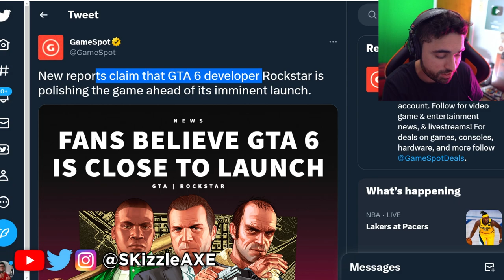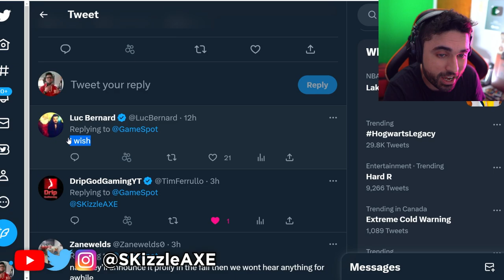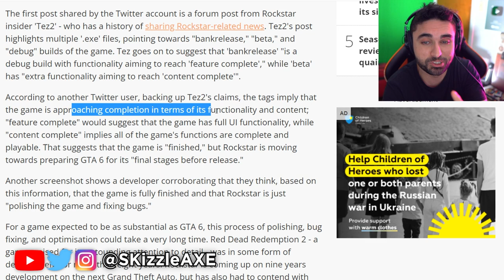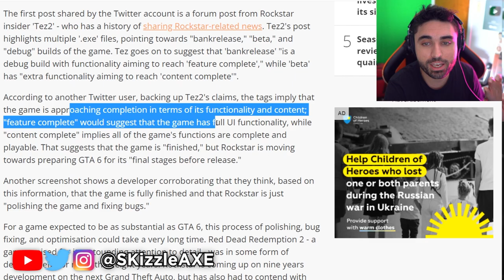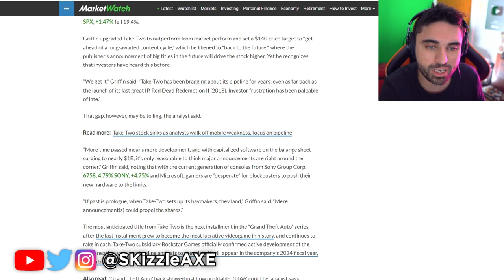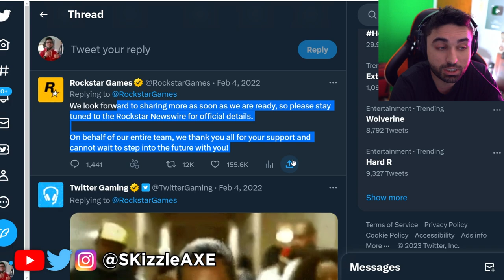Grand Theft Auto VI™ | PS5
GTA 6 Trailer... Leaker DROPS THIS 😵 (We Were WRONG)

00:00 - GTA 6 Trailer soon
3:17 - PlayStation does this
3:58 - They are saying this